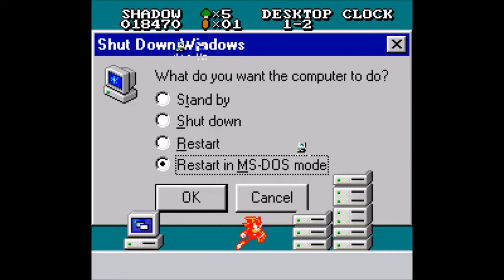Shadow vs Windows 9 professional XD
i bet you like wtf is this! and give my friend credit for the outro